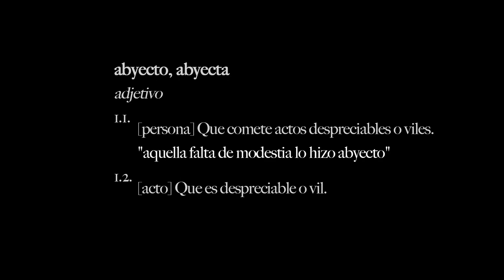Cuerpos abyectos en el evangelio de Marcos | Filosofía en movimiento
El evangelio de Marcos se describen algunos personajes del relato como excluidos de la sociedad y del templo debido a su género, enfermedad o afeminamiento. La abyección es lo que distingue lo totalmente humano de lo que no lo es. El proceso de convertirse en humano o inhumano es un mecanismo de exclusión, rígido y bien orquestado. Jesús define un nuevo orden y unas nuevas fronteras gracias a su celo por anunciar buenas noticias para todos los cuerpos abyectos.

El autor investiga en este libro sobre temas como la deconstrucción de género, la performatividad, la masculinidad, la vulnerabilidad, la abyección, la precariedad de los cuerpos, la dialéctica del poder que existe entre el acto de mirar a otro cuerpo masculino y la subversión y transgresión de fronteras, tanto reales como simbólicas. Su hermenéutica se apoya sustancialmente en el pensamiento de Judith Butler, especialmente en sus nociones de género, performatividad y sexo.

Manuel Villalobos Mendoza es Licenciado en Filosofía y Letras por la Universidad Pontificia de México (1993). Obtuvo la Maestría en Biblia y en Teologia en el Catholic Theological Union de Chicago (2000 y 2002) y es Doctor en Biblia por el Garrett Evangelical Theological Seminary de Chicago (Illinois 2010). En la actualidad es profesor adjunto de Nuevo Testamento en el Chicago Theological Seminary. Es miembro de las siguientes asociaciones bíblicas: Society of Biblical Literature, Catholic Biblical Association, Asociación para la Educación Teológica Hispana (AETH) y Asociación Biblica Mexicana.